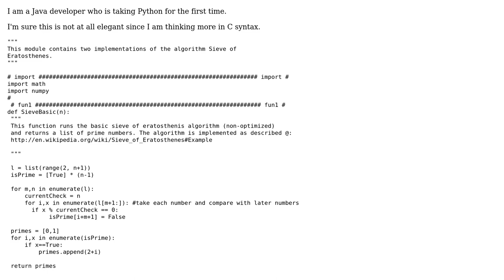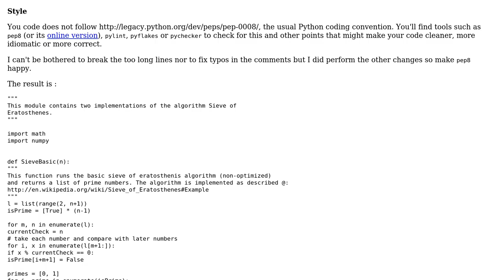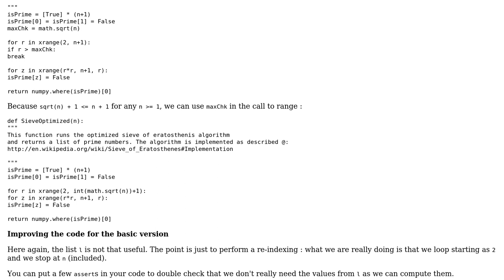Code Review: Sieve of Eratosthenes - Standard and Optimized implementation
With thanks & praise to God, and with thanks to the many people who have made this project possible! | Content (except music & images) licensed under CC BY-SA | Music | Images & others | With thanks to user SylvainD user Menelaos user Jamal and the Stack Exchange Network Trademarks are property of their respective owners. You are responsible for your own actions.